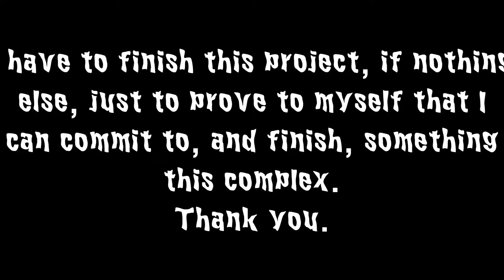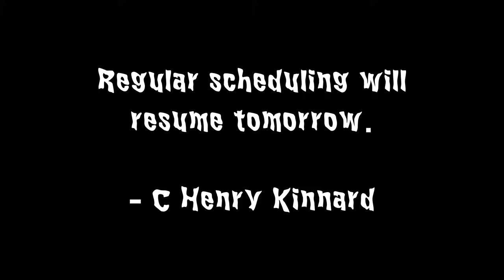Past - Interruption 2014.08.11